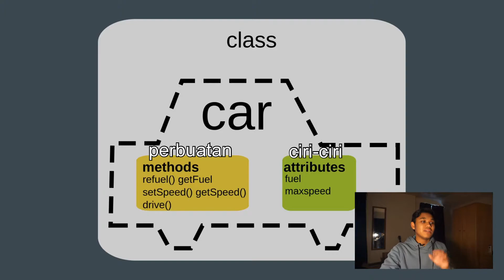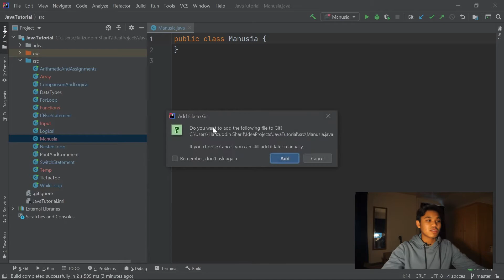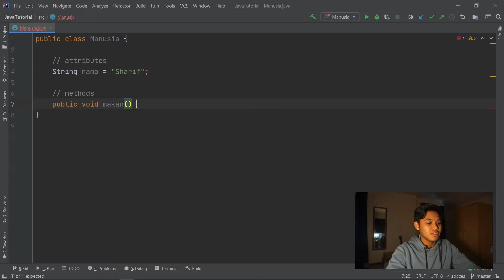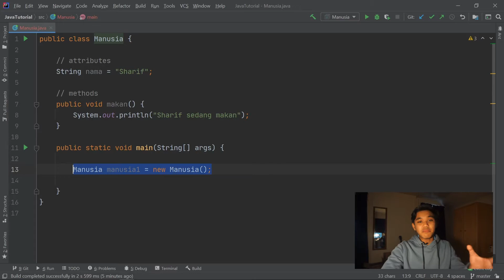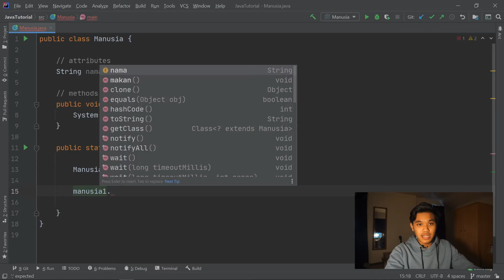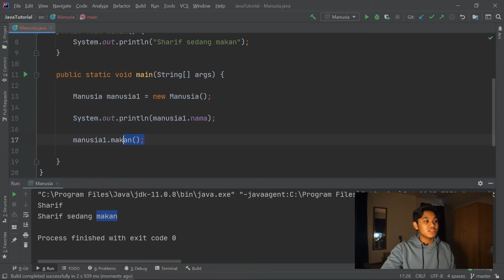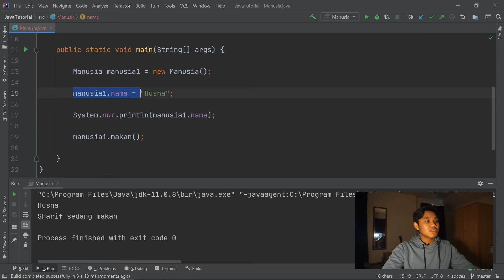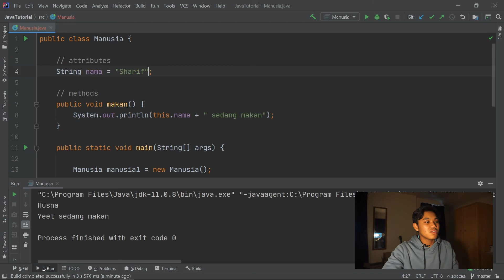#14 Java Tutorial: Class dan Object | Bahasa Malaysia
Dalam video ini, saya akan menerangkan beberapa konsep dalam Object-Oriented Programming (OOP), iaitu konsep 'Class' dan 'Object'.

TIMESTAMP:
0:00 - Intro
0:13 - Kegunaannya
0:30 - Apa itu 'Class' dan 'Object'?
2:22 - Membuat 'Class'
4:34 - Membuat 'Object'
6:02 - Akses 'attribute' objek
6:42 - Menggunakan 'method' objek
7:41 - Mengubah 'attribute' objek
9:44 - Konklusi
10:32 - Outro